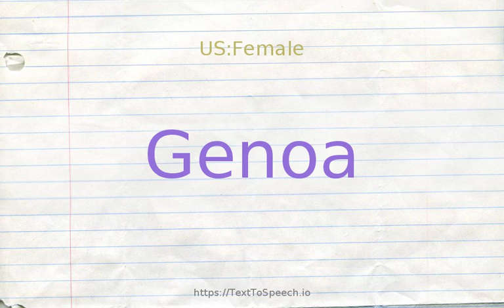How to pronounce genoa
GENOA definitions:
    (n): a seaport in northwestern Italy; provincial capital of Liguria